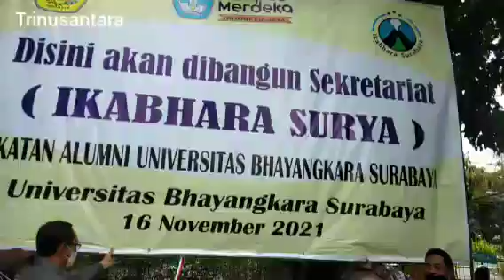Rektor Drs Edi Prawoto S.H .M.hum telah Meresmikan Ubhara Surabaya Sebagai Kampus Kamtibmas